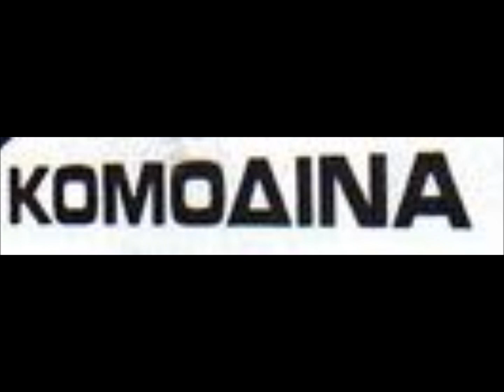ΚΟΜΟΔΙΝΑ-Ένοχος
ΚΟΜΟΔΙΝΑ-Ένοχος(ηχογράφηση στο στουντιο)